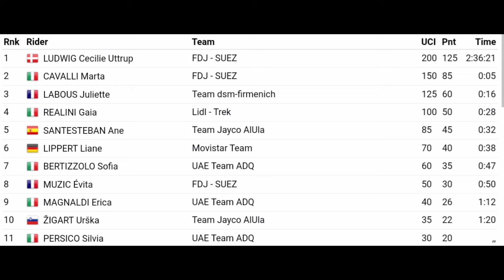Cecilie Uttrup Ludwig Wins | 2023 Giro dell’Emilia Donne